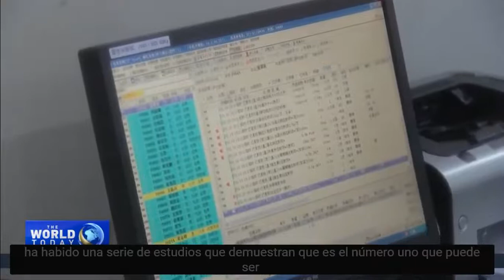Uso de vitamina C intravenosa para combatir efectivamente el COVID19, por Devra Davis PhD MPH.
Entrevista interrumpida por el presentador al declarar la posibilidad de utilizar este tratamiento

La Doctora Davis ha enfocado su investigación en dar a conocer el peligro de la radiación de los teléfonos celulares y dispositivos Wifi, especialmente después de 10 años de uso.

Psicóloga de formación, tiene estudios de posgrado y reconocimientos por su trayectoria. Es una autoridad mundial, también es miembro de los Colegios Americanos de Toxicología y de Epidemiología.